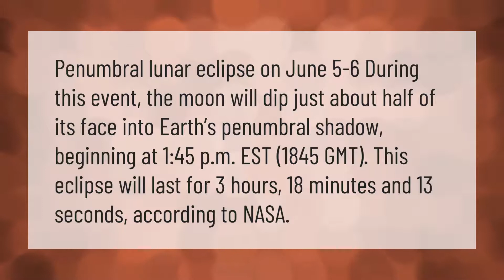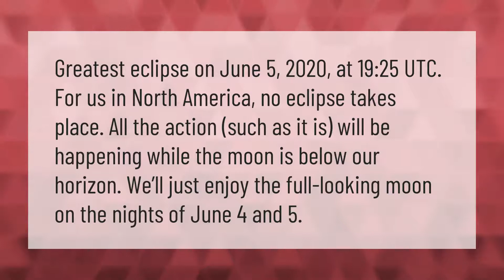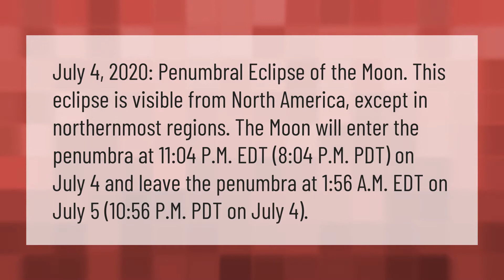What time is the lunar eclipse June 2020?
00:00 - What time is the lunar eclipse June 2020?
00:41 - Is there an eclipse today June 5 2020?
01:14 - What is the Strawberry Moon 2020?
01:51 - What time will the lunar eclipse occur in 2020?

Laura S. Harris (2021, January 18.) What time is the lunar eclipse June 2020?
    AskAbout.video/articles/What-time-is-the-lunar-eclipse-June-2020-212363